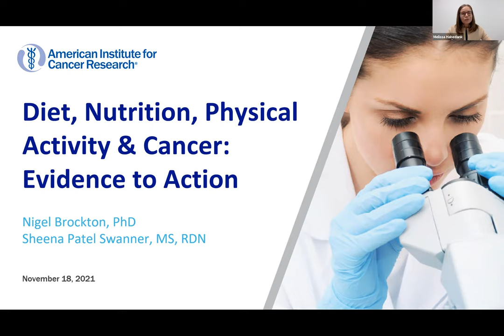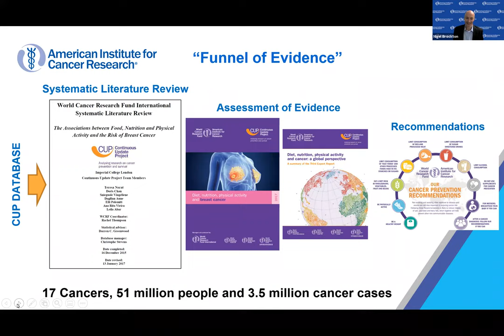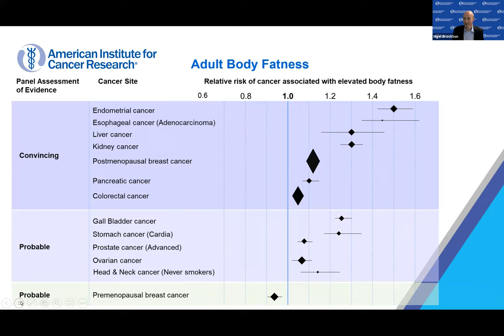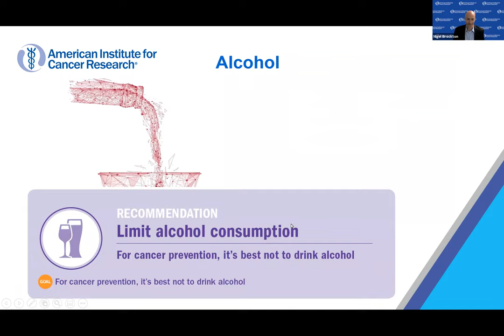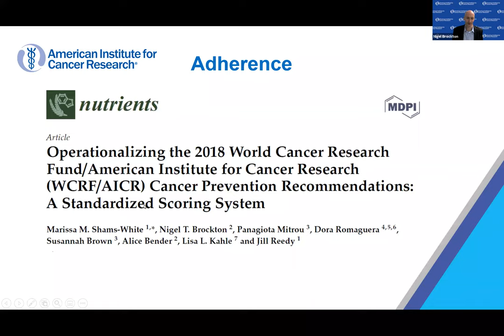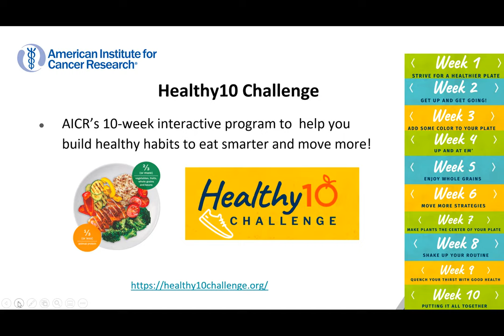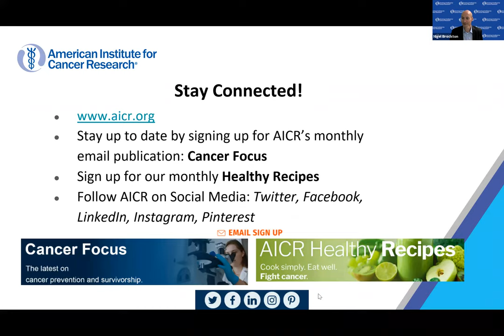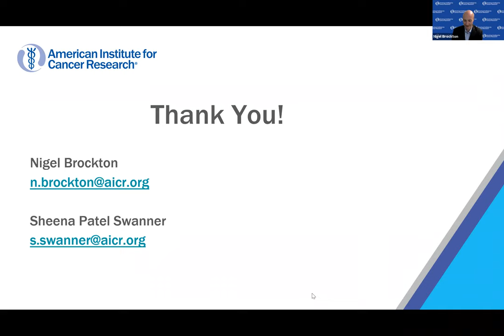Diet, Nutrition, Physical Activity & Cancer: Evidence to ActionNovember 19, 2021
AICR’s Vice President of Research, Dr. Nigel Brockton, and Director of Nutrition Programs, Sheena Patel Swanner, discussed how AICR can help people reduce their risk of cancer and improve outcomes after a cancer diagnosis. They spoke about the strong evidence behind AICR’s 10 Cancer Prevention Recommendations and AICR programs that can help people make those positive lifestyle changes. The presentation focused on evidence-based Recommendations that offer a blueprint to reduce the risk of other chronic diseases and improve overall health through diet, nutrition and physical activity.